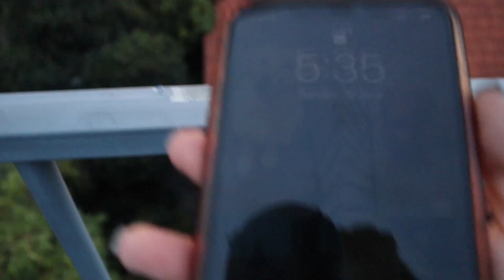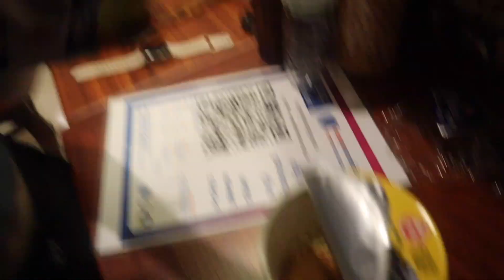Cambodia Travel Vlog 🇰🇭 | besties visits angkor wat + ATV tour in Siem Reap countryside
In the last week of our trip to Cambodia, I HAD to bring my besties to visit Siem Reap. We visited the ancient temples, ate delicious local food and (a personal highlight of mine) drove ATVs through lotus ponds!!

Side note: Life got in the way and I kept putting off editing a new video. So thank you to those who have patiently waited for this 💕

I hope you enjoy and as always, sending luv and positivity your way ✨

-About Me-
hello you! i'm lilien or you can call me lilte 🤟 currently living on the beautiful island of Singapore 🇸🇬 i'll be sharing more about my fitness journey, food, skincare and vlogs on this channel. OR you can let me know what you want to see! thank you for supporting me and i hope you enjoy!